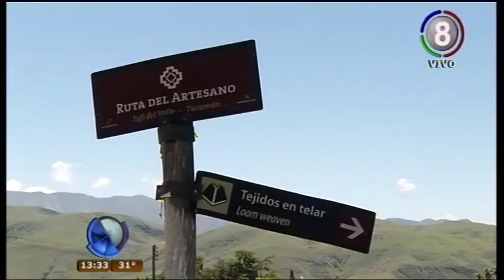RUTA DEL ARTESANO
LA RUTA DEL ARTESANO ES SIN DUDAS UNO DE LOS PASEOS OBLIGADOS PARA TODOS AQUELLOS QUE VISITEN TAFÍ DEL VALLE. TEJIDOS , CERÁMICAS SON ALGUNOS DE LOS PRODUCTOS QUE SORPRENDERAN A LOS VERANEANTES EN ESTE PASEO CLÁSICO DE LOS VALLES...